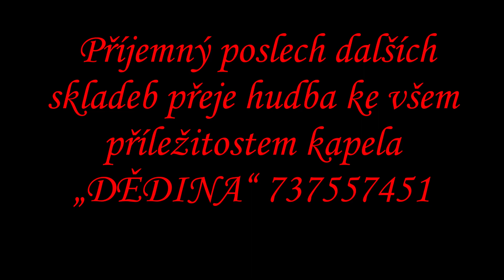TĚŠÍŇAČKA polka Ladislav Kubeš